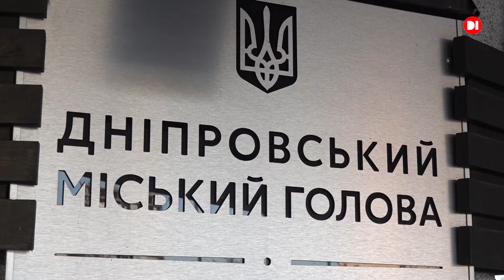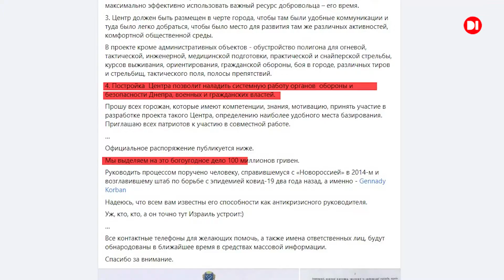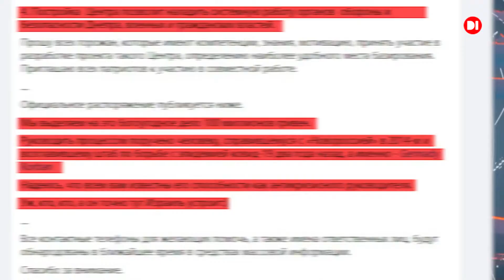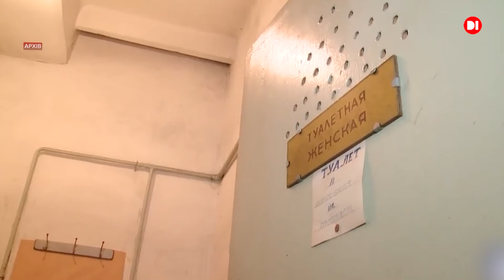На тлі військової загрози з боку Росії Філатов затіяв за 100 мільйонів будівництво Центру опору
Зараз замість того, щоб миттєво реагувати на виклики сьогодення, облаштовувати бомбосховища, розробляти план та маршрути евакуації городян, а також забезпечити тероборону всім необхідним, мер під виглядом турботи про безпеку дніпрян розпочинає будівництво, яке невідомо, коли почнеться, а, тим більше, невідомо коли завершиться. Достеменно відомо лише одно – контроль за освоєнням ста мільйонів гривень мер довірив своєму старому товаришУ з неоднозначною репутацією.